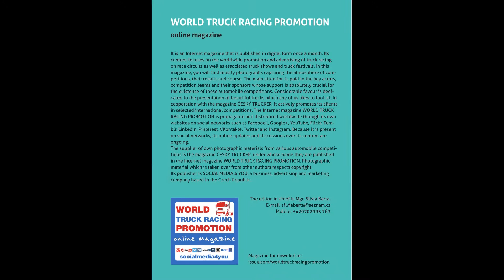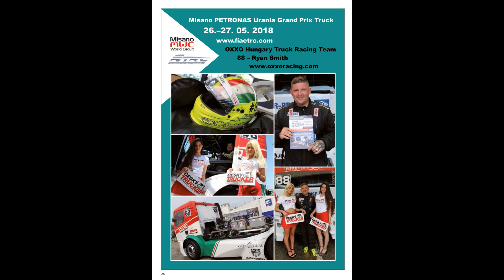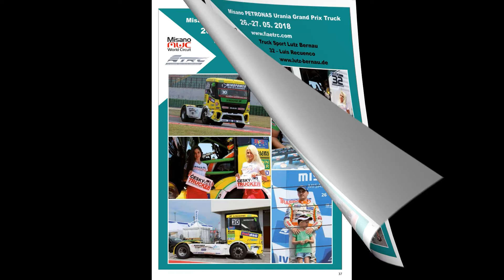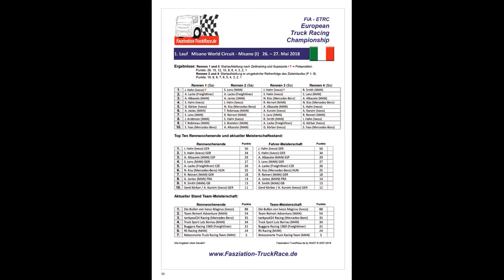2018/6-7 World Truck Racing Promotion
WORLD TRUCK RACING PROMOTION – online magazine
It is an Internet magazine that is published in digital form once a month. Its content focuses on the worldwide promotion and advertising of truck racing on race circuits as well as associated truck shows and truck festivals. In this magazine, you will find mostly photographs capturing the atmosphere of competitions, their results and course. The main attention is paid to the key actors, competition teams and their sponsors whose support is absolutely crucial for the existence of these automobile competitions. Considerable favour is dedicated to the presentation of beautiful trucks which any of us likes to look at. In cooperation with the magazine ČESKÝ TRUCKER, it actively promotes its clients in selected international competitions. The Internet magazine WORLD TRUCK RACING PROMOTION is propagated and distributed worldwide through its own websites on social networks such as Facebook, Google+, YouTube, Flickr, Tumblr, Linkedin, Pinterest, VKontakte, Twitter and Instagram. Because it is present on social networks, its online updates and discussions over its content are ongoing. The supplier of own photographic materials from various automobile competitions is the magazine ČESKÝ TRUCKER, under whose name they are published in the Internet magazine WORLD TRUCK RACING PROMOTION. Photographic material which is taken over from other authors respects copyright.
Its publisher is SOCIAL MEDIA 4 YOU, a business, advertising and marketing company based in the Czech Republic.
The editor-in-chief is Mgr. Silvia Barta.